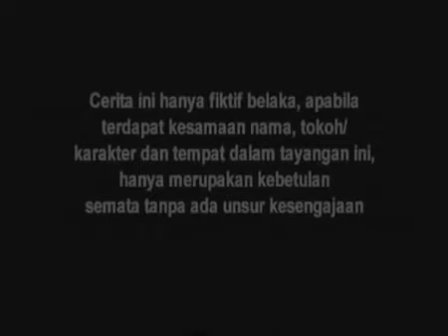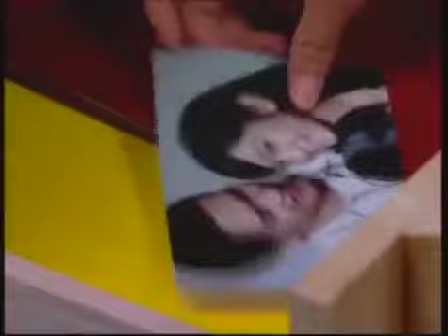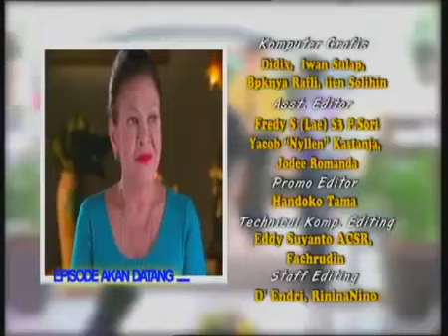SINETRON SPESIAL - SUCI - Episode 195